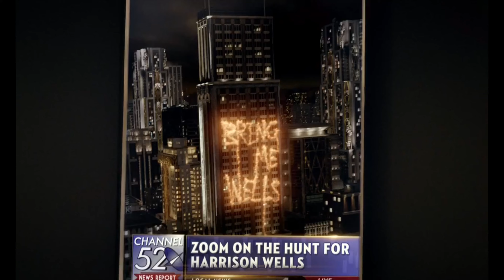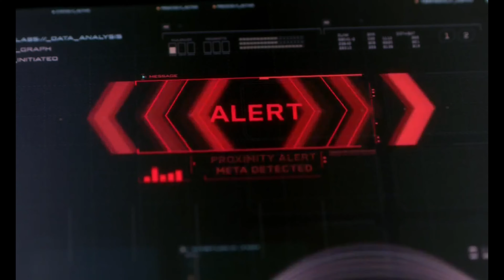The Flash: S2EP14 - Zoom on the hunt for Wells/Opening Scene : (Ultra-HD 4K)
4K Ultra-HD (4096x2160)